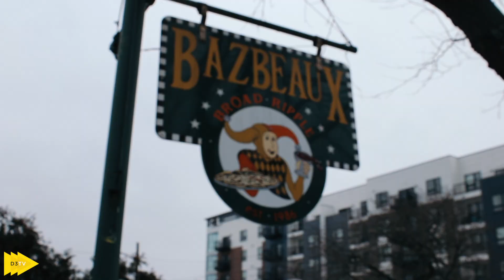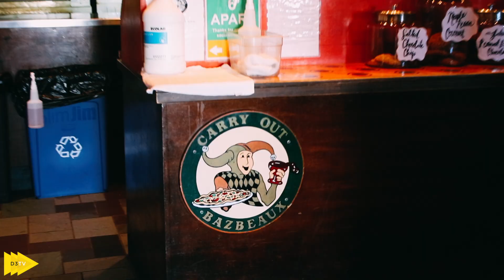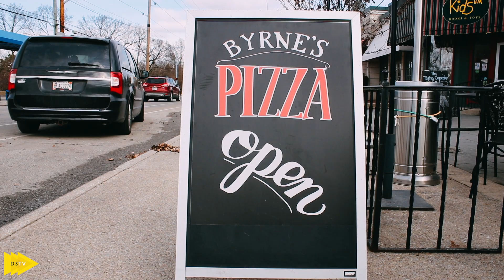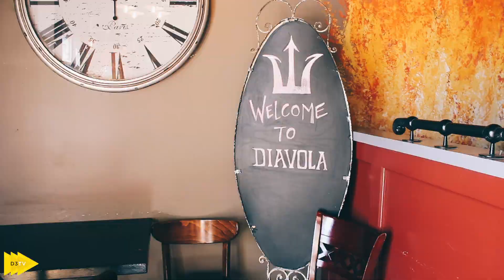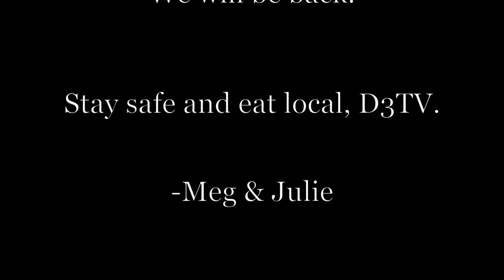EP. 1 BROAD RIPPLE’S BEST: PIZZA EDITION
Welcome to the very first episode of Broad Ripple’s Best where we will be going to various small, local restaurants to find the best of the best in Broad Ripple and talk to these businesses about their experience operating through a global pandemic. Today we will be trying 3 different pizzas from 3 different local pizza shops to find out which is Broad Ripple’s Best.

Stay safe and eat local!